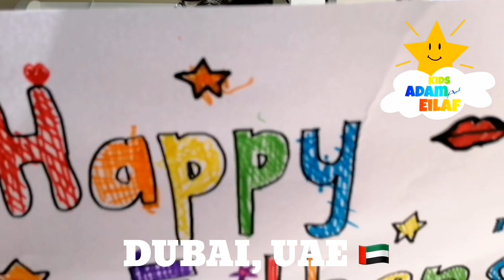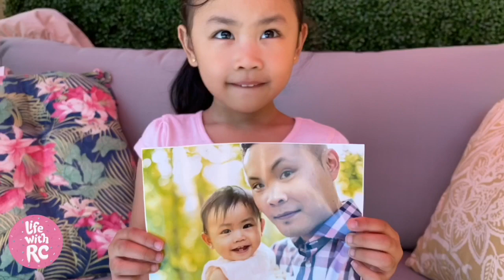TO ALL AMAZING DADS AROUND THE WORLD HAPPY FATHERS DAY | Life with RC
To our real life superhero, cheers to your well-deserved badge of honor for giving the best to our family!

Credits to all PinoyKidYoutubersAroundTheWorld!

Join our growing wonderful Youtube PinoyCollaboration family by following our accounts listed below - Instagram & YouTube channels (in order of appearance)

1. @6justsophie6 - Just Sophie
2. @rory4alyssa - Amazing Alyssa [Official]
3. @micahskiddieworld - Micah's Kiddie World
4. @kidsadameilaf - kids Adam & Eilaf
5. @indaynetsky - The Trinidad Sisters
6. @pacieinthecity - Pacie In The City
7. @maeganfunkidstv - Maegan Fun Kids TV
8. @margaux_diary - Margaux's Diary
9. @lifewithrc - Life with RC
10. @rkzkidstv - RKZ Kids TV
11. @_shayleesworld_ - Shaylee’s World
12. @kbvideokids - My KB munchkins
13. @krestinabernadette5 - Carlette and Carina Sisters
14. @vensnoep - Cutey Andrea & the Gang